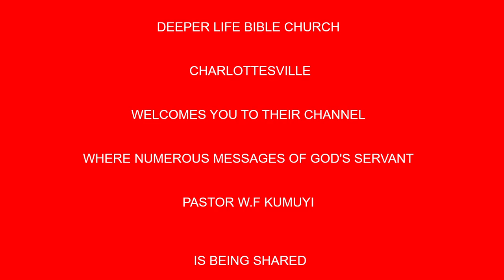The Power Of A Humble Life BY PAS W F KUMUYI